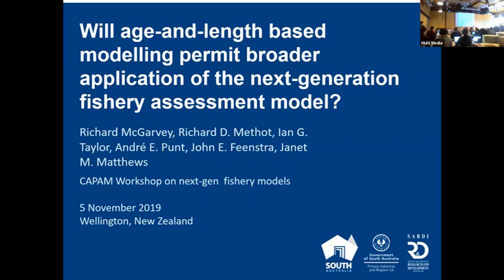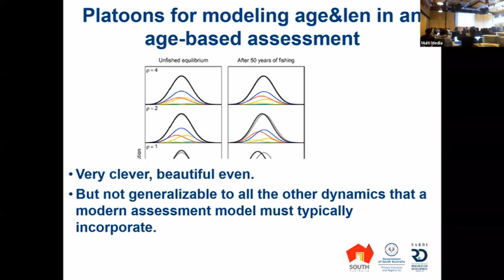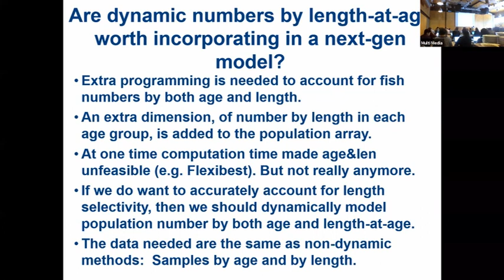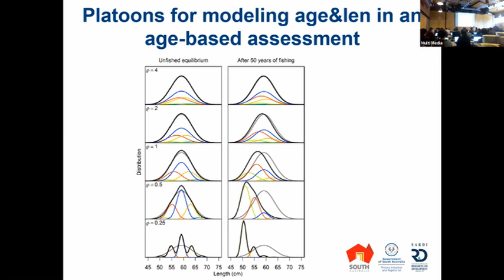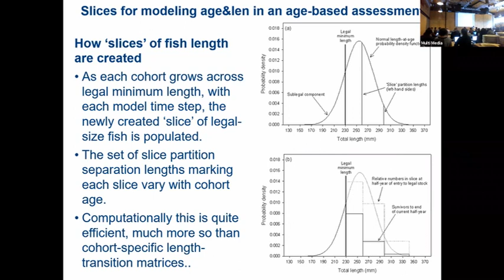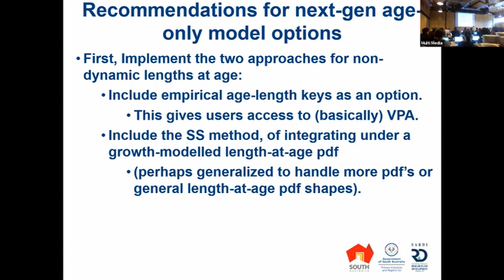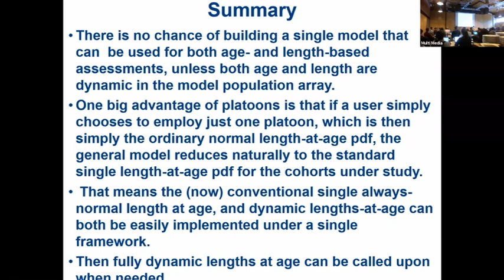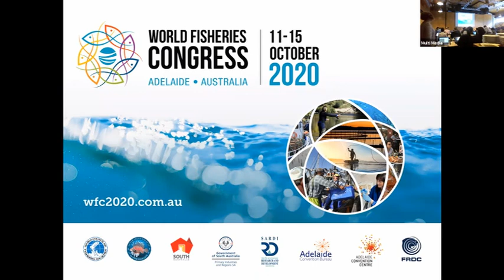Day 2 07 McGarvey Age and length